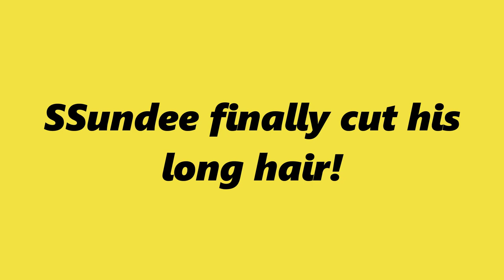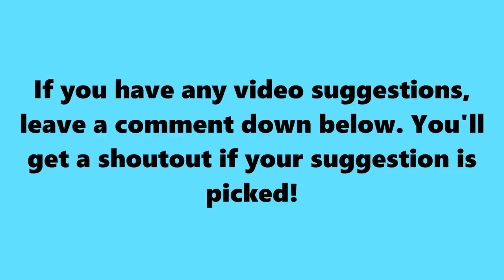SSundee FINALLY CUT his LONG HAIR!